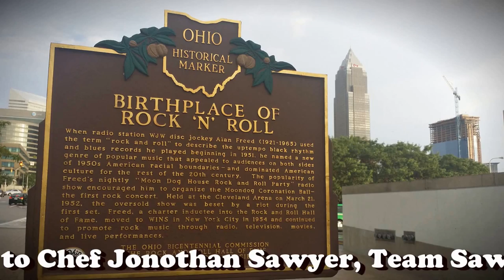Hungry Outlaw: Episode 1 - Conversation w/ Chef Jonathon Sawyer @ Trentina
Hungry Outlaw Kevin Cocca sits down for lunch with James Beard Award winner Chef Jonathon Sawyer at Trentina in Cleveland, Ohio.